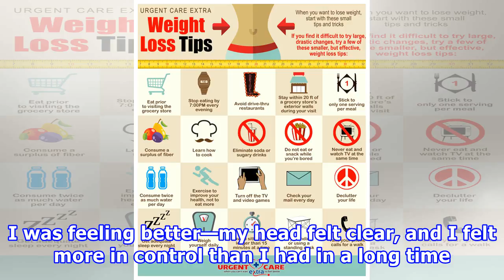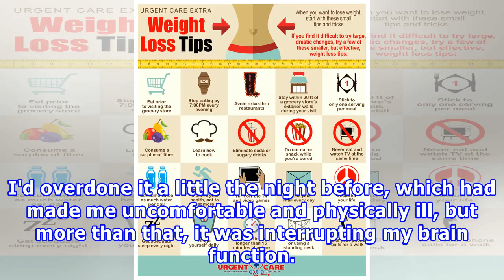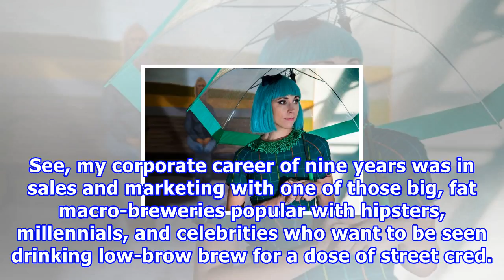Weight-loss tips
Party girl meets the bright light of day. / Photograph courtesy of Pat Bourque My name is Rachel, and I am not an alcoholic. (Hi, Rachel.) But I drank too much, so I decided to take a couple of weeks ...